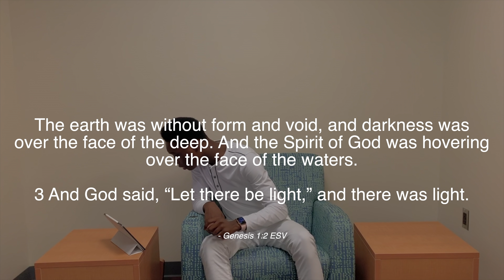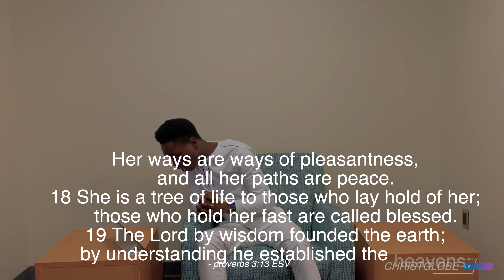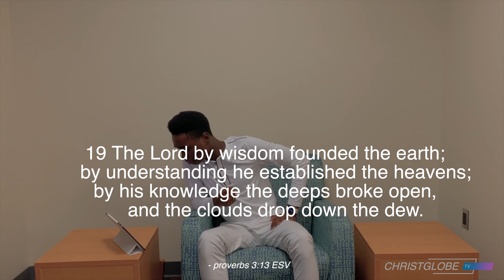Spirit and Word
You see many people attend to find power in the flesh. failing to realize that only the spirit of God can bring the power of the word of God to life. Let's dive in into higher realms of not only how to bring the word to life into your life but how to know what to pray for.

Social media;

Instagram; @Christglobe

Founder: Social Media;
Instagram; @ekbempoh
Facebook; @ E.K. Bempoh

The following Questions will be answered in this video
How to bring the word of God to life
Why have I prayed for healing and I'm still sick
Why am I using the name of Jesus and nothing is happening